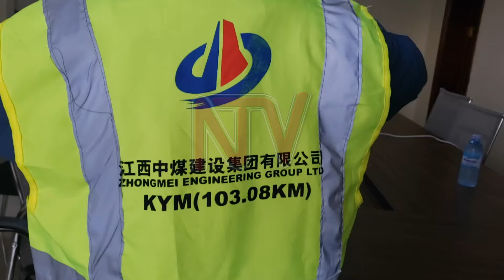Koboko-Yumbe-Moyo road construction to begin in January 2025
Prime Minister Robinah Nabbanja has formally announced that the construction of the 103.8-kilometer Koboko-Yumbe-Moyo road project will begin in January 2025. This announcement comes after construction was halted due to the World Bank’s requirement for a social and environmental management plan, as the road runs through refugee-hosting areas. Alex Otim, the Contract Manager at the Uganda National Roads Authority, said the project supports the World Bank’s twin goals of ending extreme poverty and promoting shared prosperity by building resilient infrastructure in the refugee-hosting districts of the West Nile sub-region in Northern Uganda.